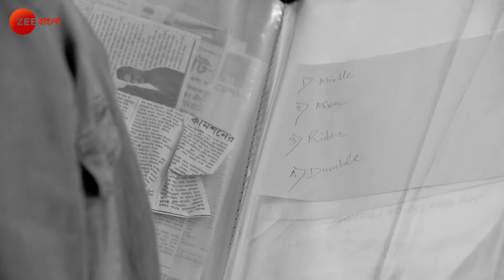Pandab Goenda - Full episode - 154 - Rob Dey, Rishav Chakraborty, Anumita Datta - Zee Bangla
Adapted from Shasthipada Chattapadhyays detective series, the show covers the thrilling and challenging cases solved by five friends along with their pet dog.